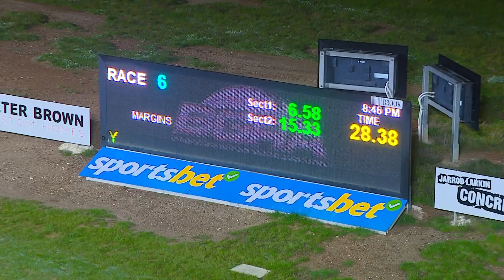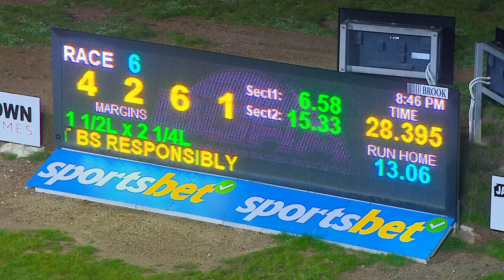BEN FRI 30 JUN 23 R6